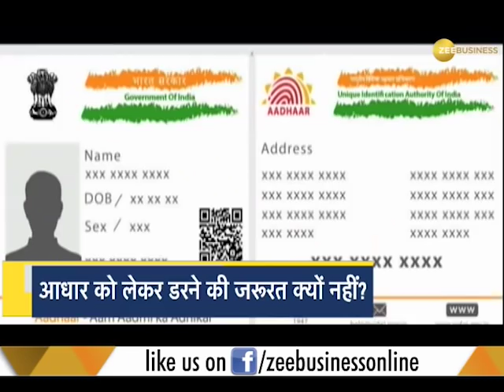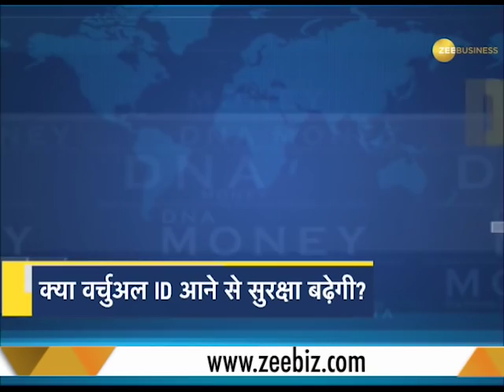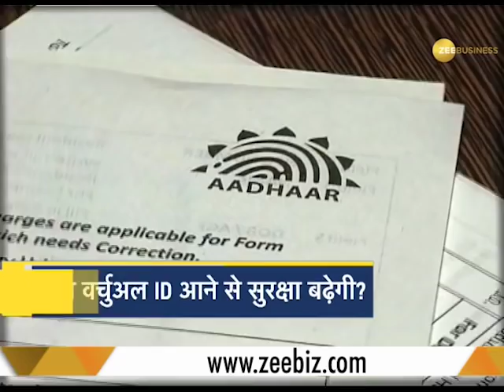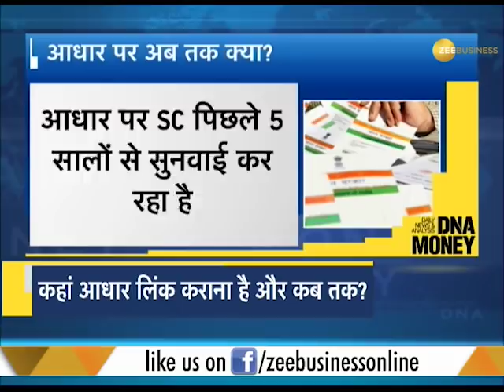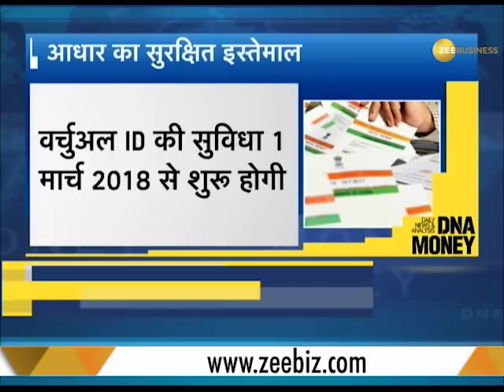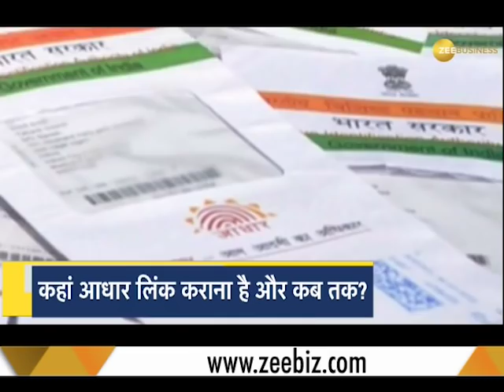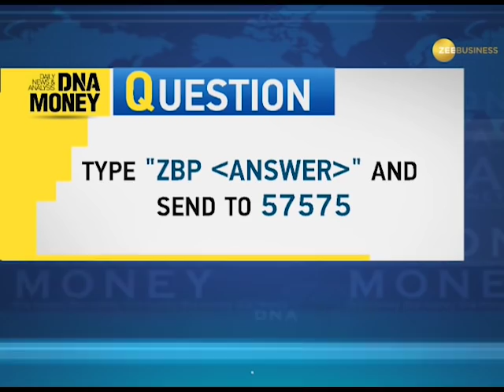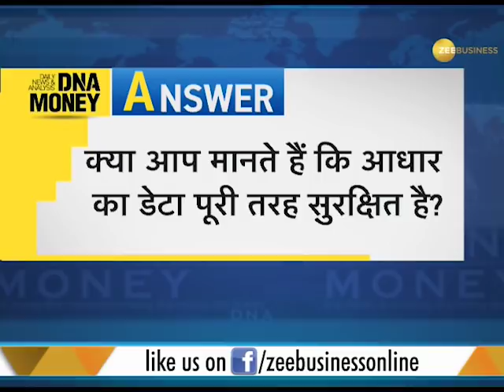DNA Money: Solve all your confusion related to Aadhaar!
DNA Money: This is a special segment of Zee Business which solves all your confusion related to Aadhaar (Unique Identification Number). Watch this video for more information.